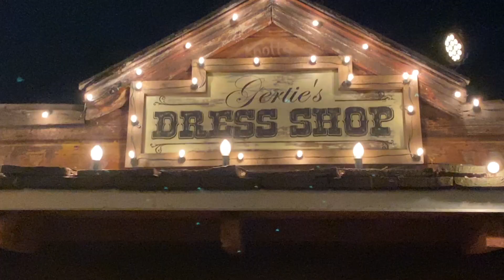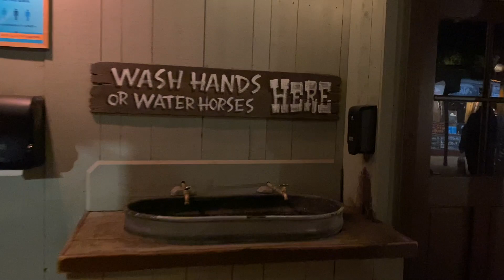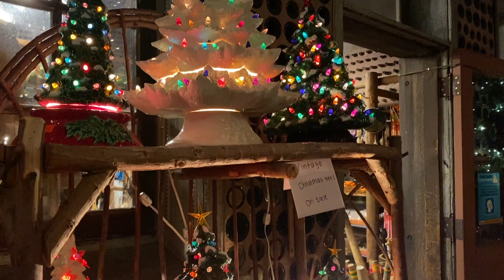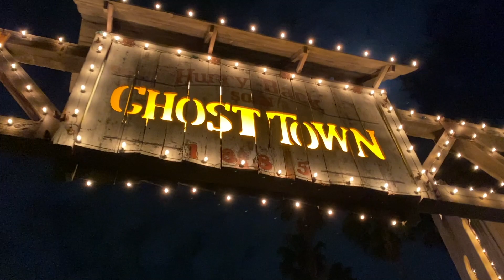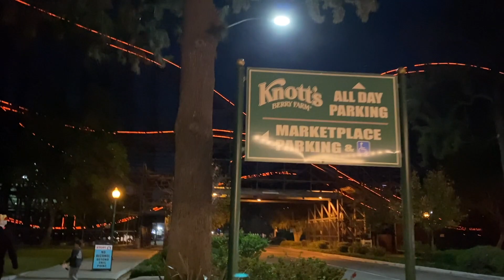Knott’s *Merry* Farm - Christmas Crafts Village 2020!!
Knott's Berry Farm Christmas Crafts Village 2020!!